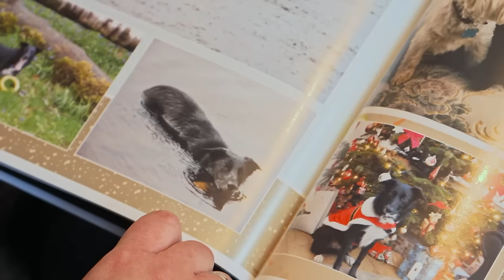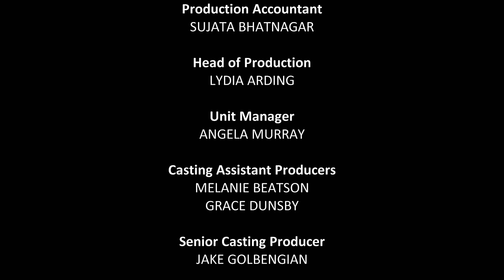Full episode – Puppies behaving very badly